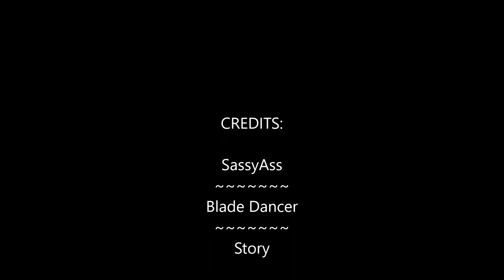-Blade & Soul- Blade Dancer PvP Arena: Getting Gold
My final match placing me into Gold for 1v1 Arena. Fighting against a Warlock, and I think it was a pretty good match :D!

I know I'm not the best, and still working on learning the intricacies of PvP in this game! I started playing this game exactly 1 month and 5 days before reaching this achievement of getting Gold in the 1v1 Arena.

I was pretty proud of getting this especially because when I started PvP I was getting stomped at bronze/silver. It's been fun climbing and hopefully I can keep getting better!